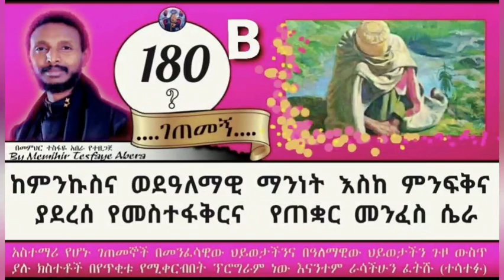180ኛ B ገጠመኝ ፦ እማሆይን፤ በመስተፋቅር ሰበብ ጠቋር ገብቶ ከምንኩስና እስከ መናፍቅነት አደረሰ